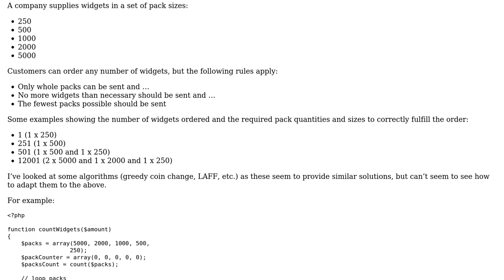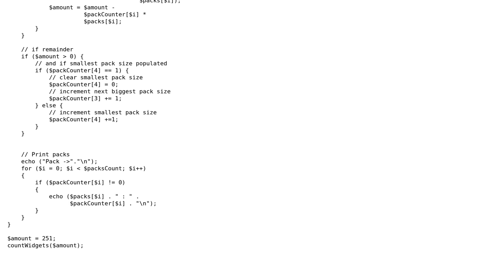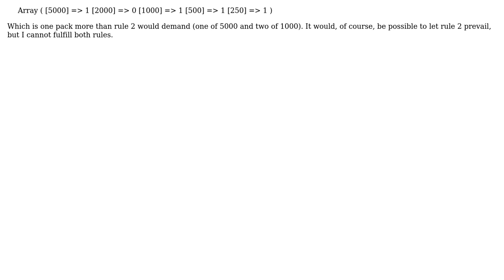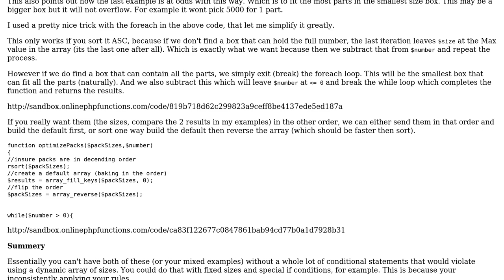Code Review: PHP - Packing widgets into the fewest number of boxes, plus minimum order quantity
With thanks & praise to God, and with thanks to the many people who have made this project possible! | Content (except music & images) licensed under CC BY-SA | Music | Images & others | With thanks to user Matthew French user KIKO Software user ArtisticPhoenix and the Stack Exchange Network Trademarks are property of their respective owners. You are responsible for your own actions.